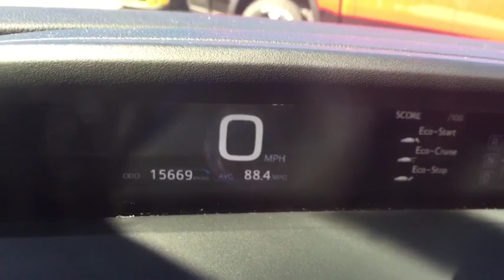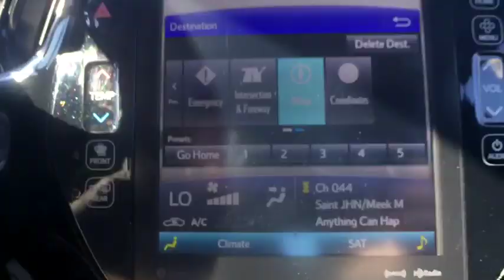2018 Toyota Prius Prime Westborough, Worcester, Framingham, Acton, Fitchburg, MA 90742A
SILVER Used 2018 Toyota Prius Prime available in Westborough, Massachusetts at Colonial CDJR. Servicing the Worcester, Framingham, Acton, Fitchburg, MA area.
2018 Toyota Prius Prime Premium - Stock#: 90742A - VIN#: JTDKARFP1J3092377

Colonial CDJR
24 Coolidge St

: Highlights of this 2018 Toyota Prius Prime Premium include: CARFAX 1-Owner, ONLY 15,651 Miles! $1,400 below Kelley Blue Book! Nav System, Heated Seats, iPod/MP3 Input, Satellite Radio, Aluminum Wheels, Back-Up Camera. EXPERTS ARE SAYING: Edmunds.com's review says There's ample space for your odds and ends. The standard smartphone charging tray is large and functional, and it's handy even if you don't use it for charging.. Pricing analysis performed on 9/27/2019.